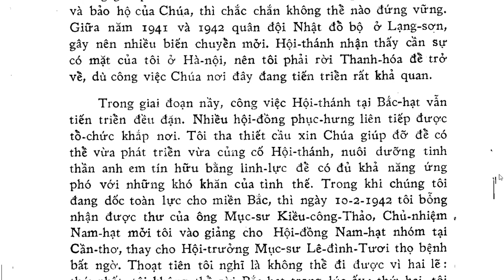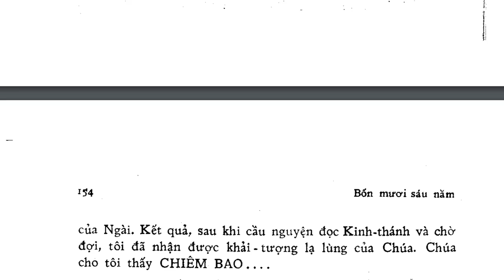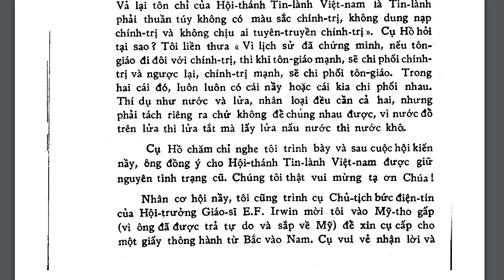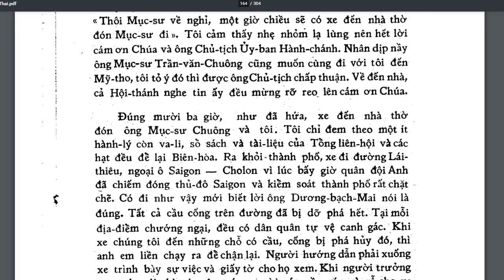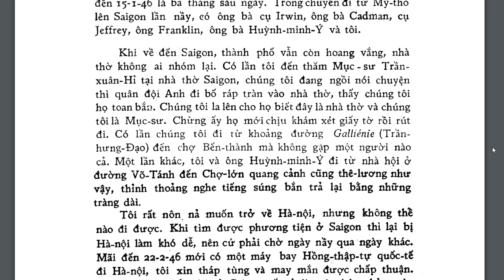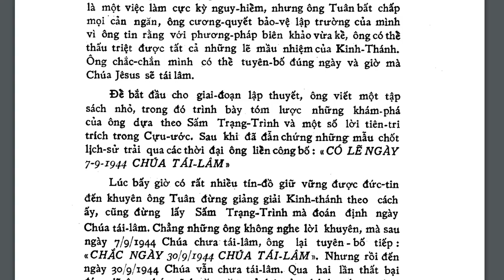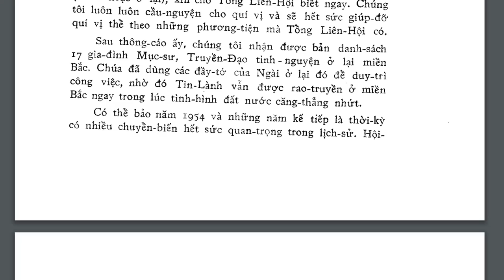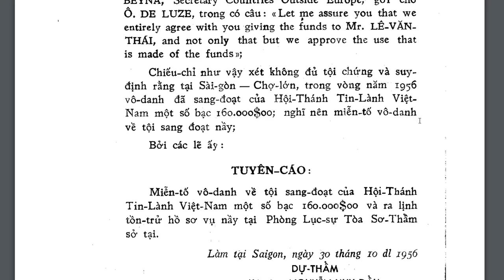Chương 4, Hồi Ký 46 Năm Chức Vụ Mục Sư Lê Văn Thái, Sách Nói Tin Lành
Sách Nói Tin Lành, Hồi Ký 46 Năm Chức Vụ Mục Sư Lê Văn Thái, Chương 4,
chuong 4, hoi ky ms le van thai, sach noi tin lanh

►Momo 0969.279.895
or
►Chủ Tài Khoản: Lê Văn Lộc
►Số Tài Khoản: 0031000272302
►Swift Code: BFTV VNVX